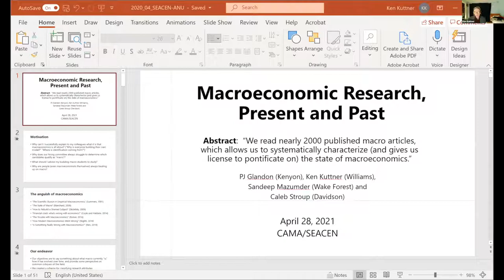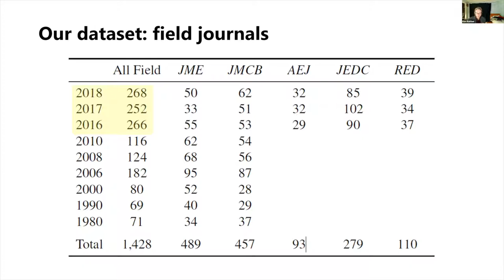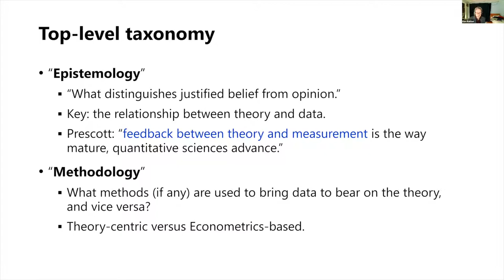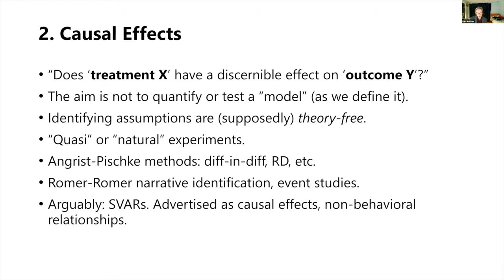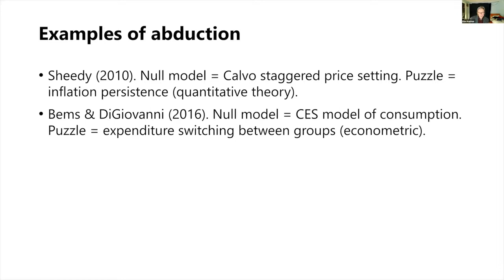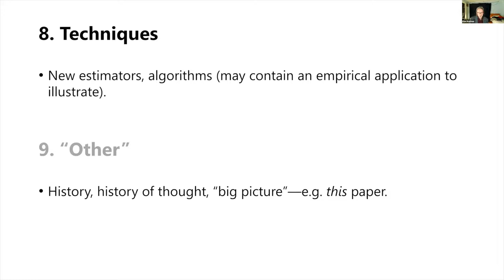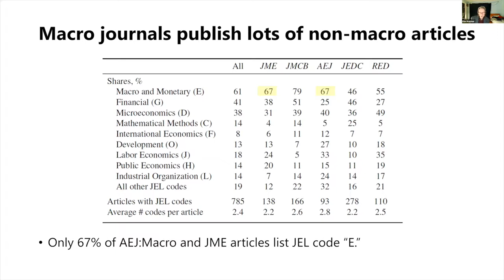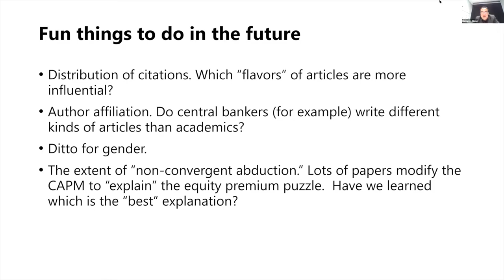Macroeconomic research, present and past